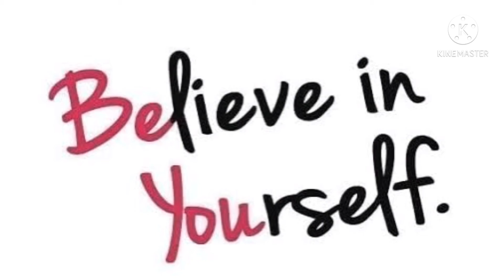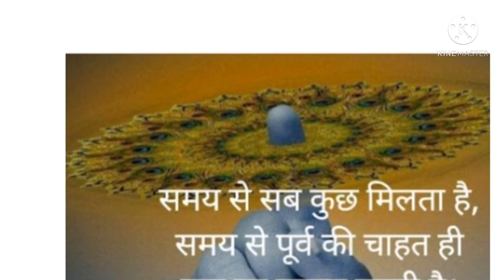Angel Numbers of the Universe - All You Need To Know By 888 Healing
Hey Guys, Angels use angelic numerology to speak with you. They send you specific, coded messages within the kind of numerical sequences. Each number could be a world unto itself. While repeating sequences of the same digit are most obvious, and thus more likely to catch a person’s attention, some people may see a birthdate, a lucky number, or other meaningful digits again and again. But, to help you better understand the angel numbers basics, Michaela breaks down what common repeating digits mean below.